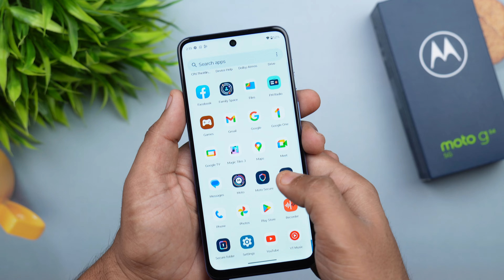Moto G54 5G After 7 days of Use || Honest Review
motorolla g54 5g review
motorolla g54 5g unboxing

Is video mai maine moto g54 5g ka honest review kiya hai, iske main specifiaction aise hai.
6.5 inch 120hz ips display
6000 mah battery
33w fast charger
Dual stereo speaker